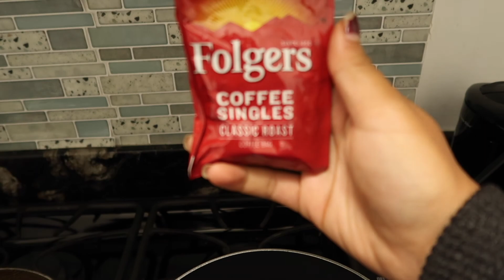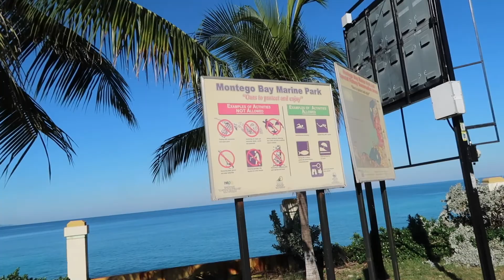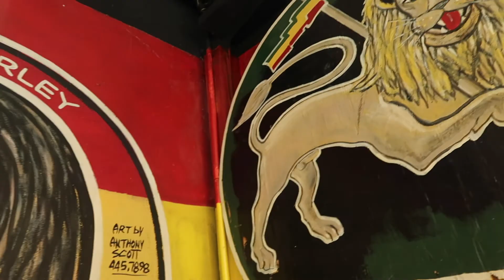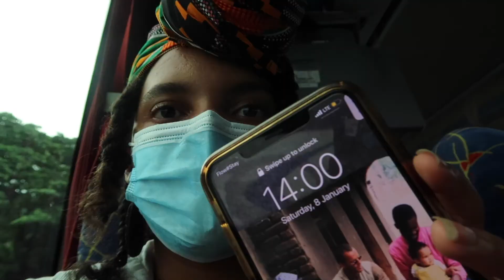visiting montego bay and bamboo rafting in Jamaica || solo traveler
hello friends, join me as I explore Montego Bay and Martha Brae River in the parishes known as St James and Trewlany in Jamaica ♡ hope you enjoy it, stay lovely 🦋

montego bae - noname (shout out to Palesa for introducing me to this song)
far from reality - natural black